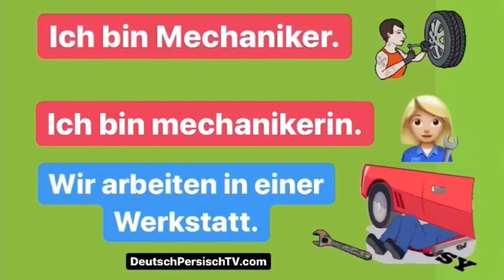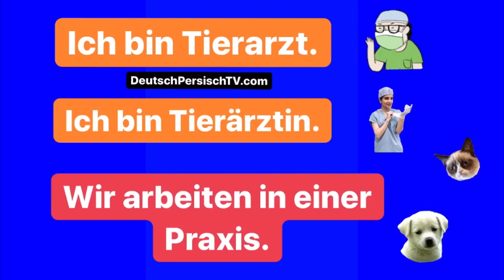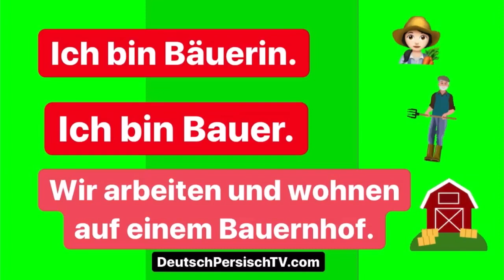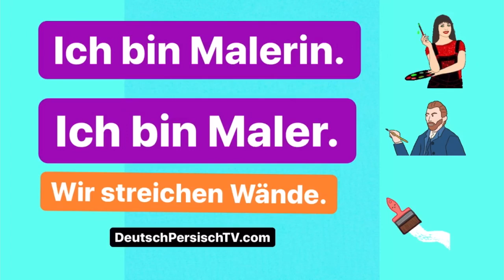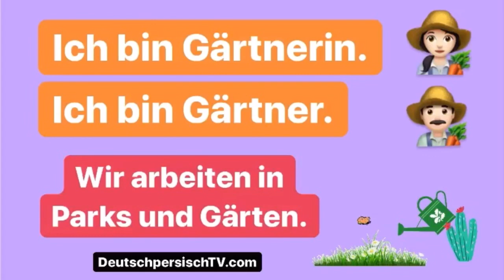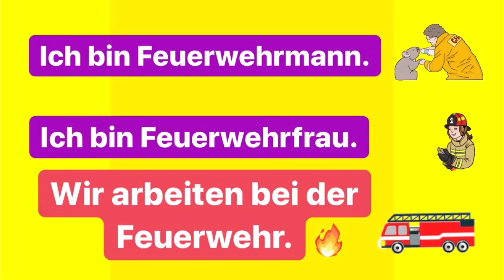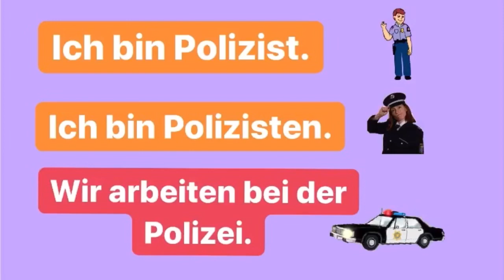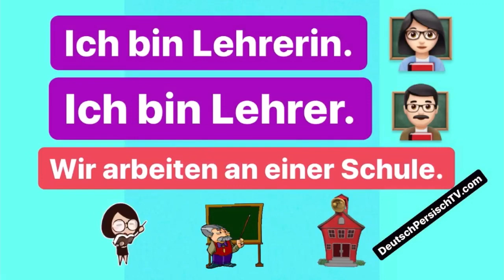20 Berufe auf Deutsch /شغل های مهم آلمانی همراه با مثال